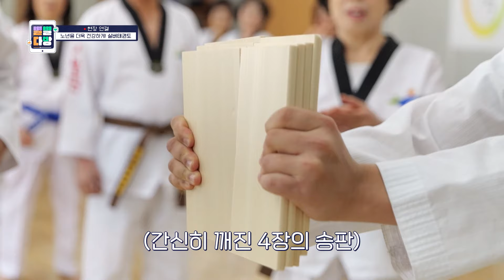더욱 건강하게 노년을 보내는 방법, 실버태권도 🥋 ｜240202 별별다방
김대영 별친님에게 날라온 도전장 🔥🥋

도전장을 보내온 상대는 더불어락 복지관
실버태권도반에 다니시는 밤띠 김주옥 어머니이신데요!

더불어락 복지관에서는 60대 이상 노인들을 위한
실버태권도를 운영하고 있다고 합니다.
보고만 있어도 덩달아 에너지 충전이 되는데요!

실버태권도는 현재 광주 광산구 더불어락 복지관,
첨단종합사회복지관, 행복나루 복지관 3군데에서 운영중이라고 합니다.
60세 이상이면 누구나 신청 가능하니 실버태권도와
함께 노년을 더욱 건강하게 보내면 좋을 것 같습니다.

실버태권도로 올겨울 삶의 활력을 되찾아보세요 ❤️‍🔥